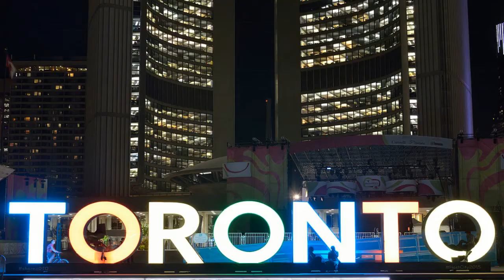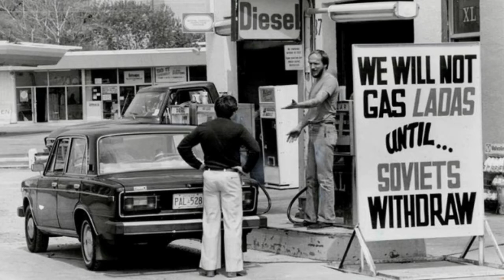Ладу в Канаду!